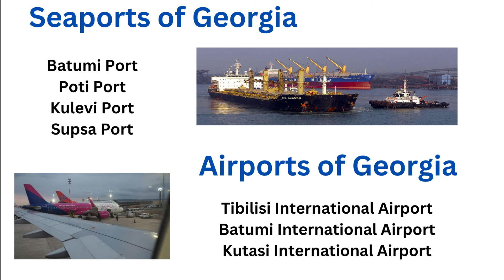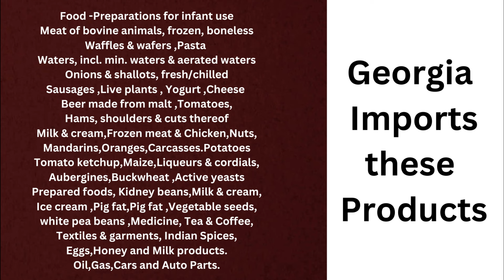HOW TO EXPORT TO GEORGIA ?HOW TO GET EXPORT ORDERS ?AMO TV ODISHA BUSINESS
. ଓଡ଼ିଶାରୁ ଜର୍ଜିଆକୁ କିପରି ରପ୍ତାନି କରିବେ ?
ଜର୍ଜିଆରୁ ରପ୍ତାନି ଅର୍ଡର କିପରି ପାଇବେ?
How to Export to Georgia from Odisha ? How to get Export Orders from Georgia ?

Job Videos